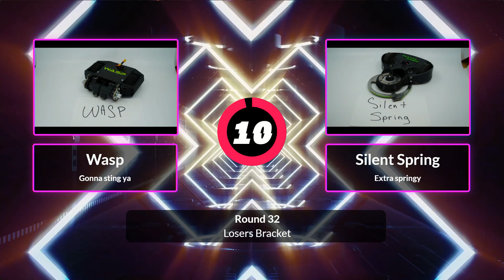NHRL 2020 Finals - Wasp vs Silent Spring